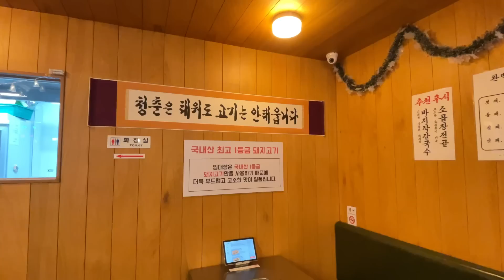2살 회춘하면 뭐하나요. 허구헌날 속썩이는 이것들땜에 속상.. 소주로 자기 위로 중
Bouble Gum by 오정석